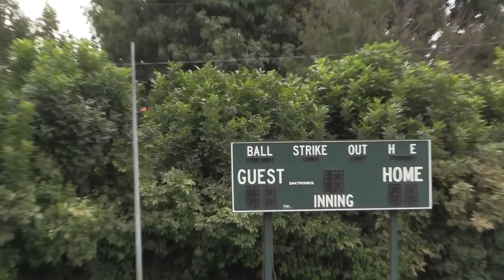HOMERING AS BOTH GENDERS! | On-Season Softball Series | Game 67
To really get to know all the players, don't just watch the On-Season Series, watch the Offseason too!  Here's the link to that: